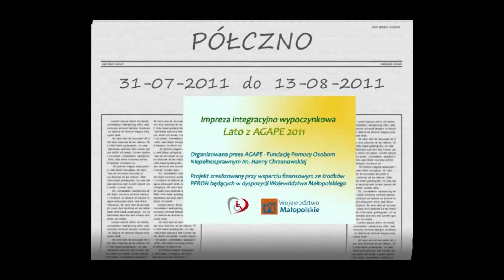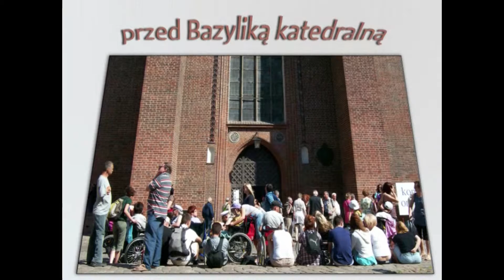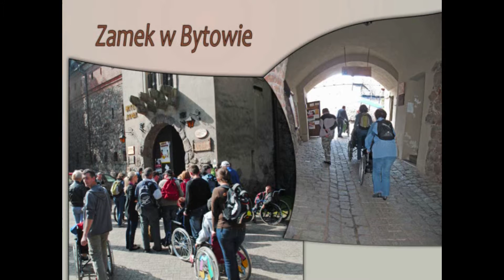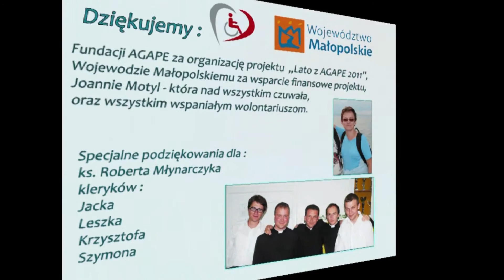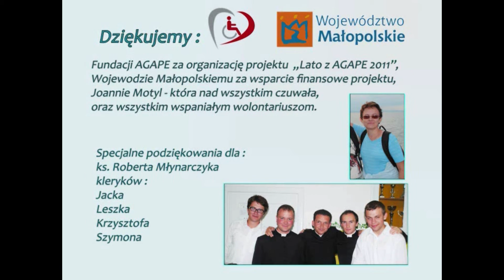Lato z AGAPE w Półcznie 2011r.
Wyjazd integracyjno-wypoczynkowy z Fundacją AGAPE do Półczna. W programie zwiedzanie rejonu kaszubskiego.